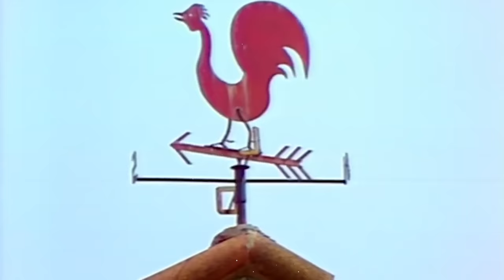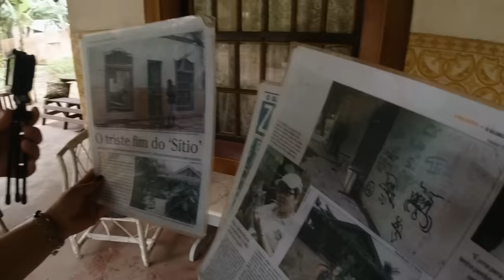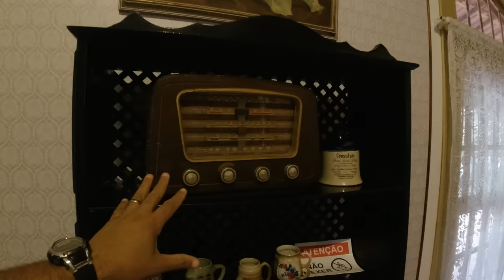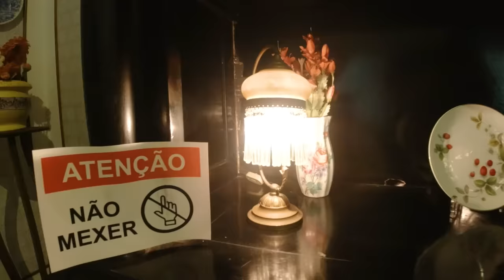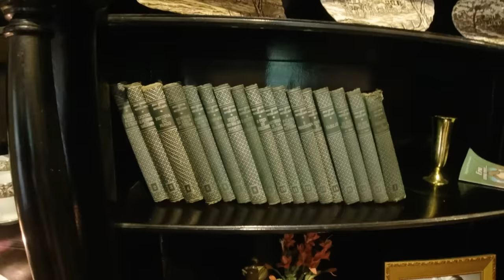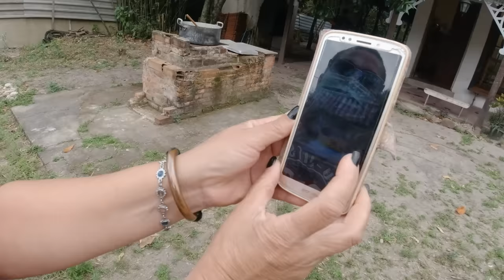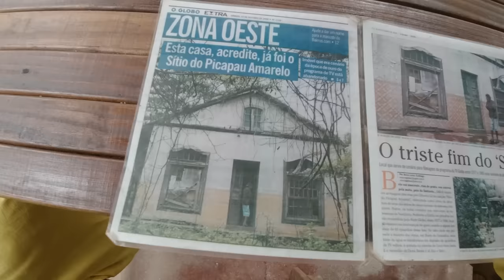Zé Carneiro E A SAUDADE DO SÍTIO - Tonico Pereira | Memórias do Sítio do Picapau Amarelo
Que tal viajarmos no tempo e visitarmos o nosso saudoso Sítio do Picapau Amarelo?
Veja como a casa do sítio se encontra hoje e assista também a maravilhosa entrevista com o ator Tonico Pereira, o Zé Carneiro!
Entra nessa viagem conosco, porque hoje entraremos no mundo mágico de Monteiro Lobato!

Visite a Casa do Sítio do Picapau Amarelo:
Funcionamento de quarta a domingo/de 10:00h às 16:00h.
Endereço: Estrada Roberto Burle Marx, 6820 - Barra de Guaratiba